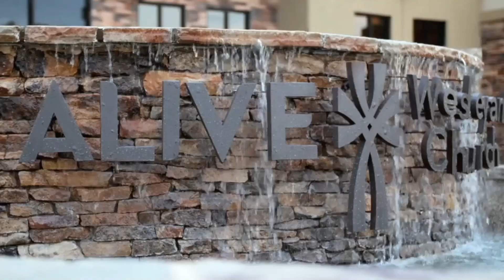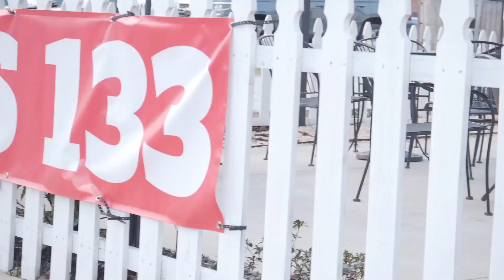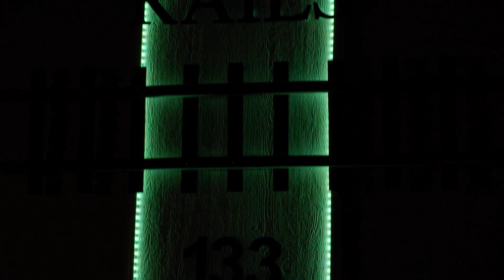SWU Women's Soccer vs North Greenville - 9/16/23